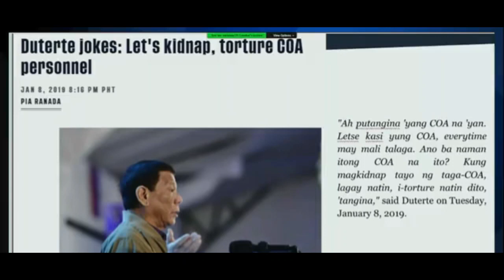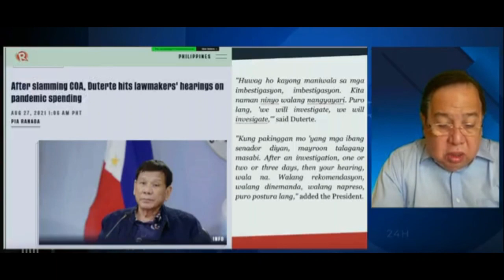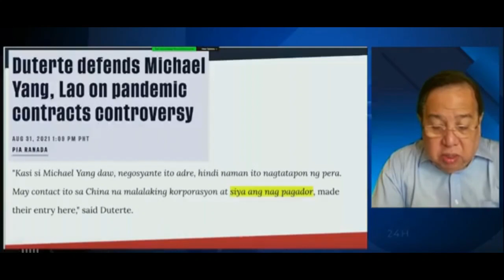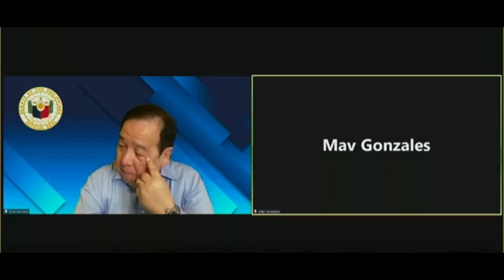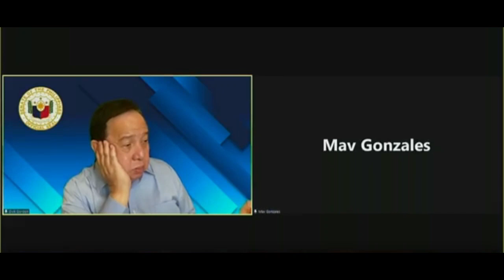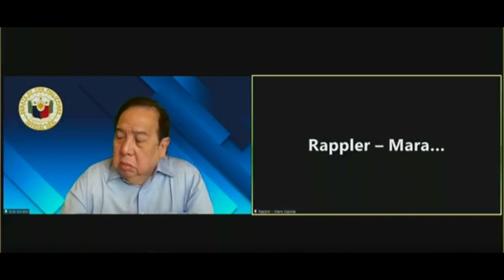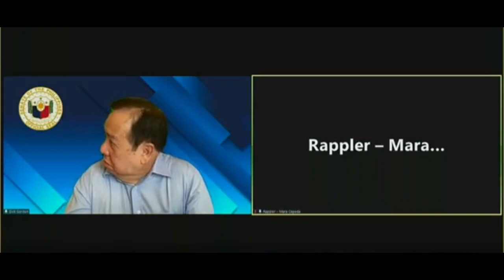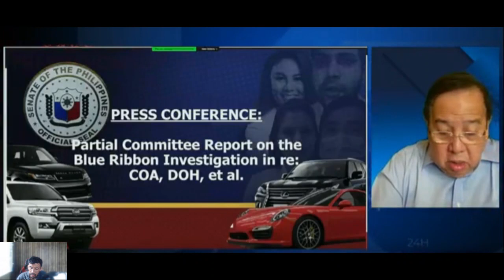Ito na ang Report ni Sen. Gordon, Maraming maghihimas Rihas dito